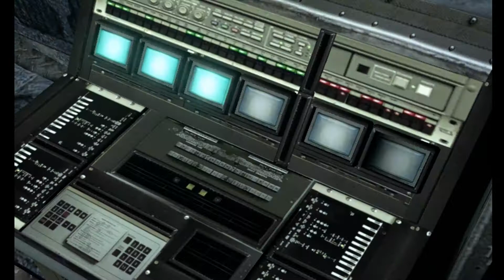Resident evil 6 PC Campaña Jake Pantalla Partida Capitulo 5 (2/3)